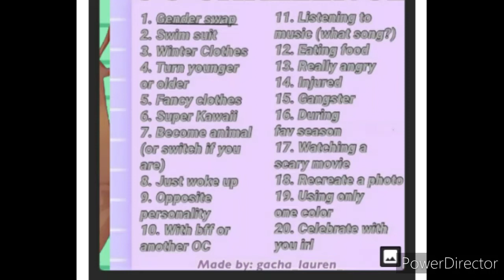Gacha Lauren's 20 day OC Challenge-Day 2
Day 2-Swimsuit

Apps used:
Gacha Club
DU Recorder
PowerDirector

Audio: Shelter

Screenshots taken: 3